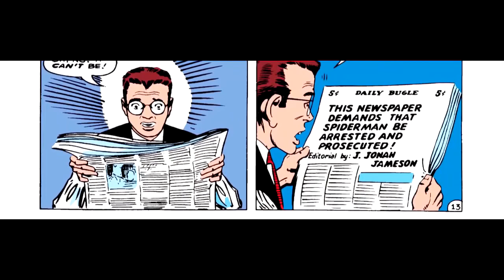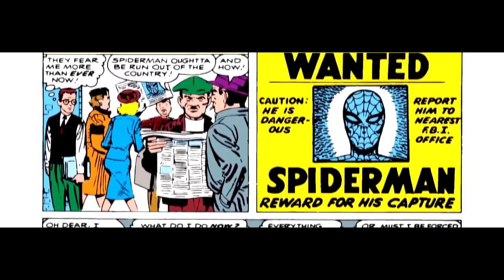The Amazing Spider-man | Episode 01 | Marvel comics | Hindi | The Movie Savvy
Toh Kaise Ho Dosto...!!

Swagat hai aapka The Movie Savvy Mai...

1 like = more inspiration...

So with the first video we are starting comic series of the most loved marvel superhero - SPIDER-MAN...

Synopsis :

With the Parker household desperate for money following the death of Ben Parker, Peter Parker decides to continue in show business as Spider-Man. However, not only does he find it impossible to cash his paycheck (made out to Spider-Man), but the irrational editorials by J. Jonah Jameson in the Daily Bugle effectively quelch his career. Besides denouncing Spider-Man as a publicity-seeking phony, J. Jonah Jameson also publishes articles lauding his son, John Jameson, a courageous astronaut about to be launched into orbit in a space capsule. J. Jonah Jameson calls his son a "real hero."

The day of the launch finds Peter Parker at the launch site as an observer. The rocket takes off successfully, but a guidance system error causes it to go wildly off course and re-enter the atmosphere. Spider-Man appears at the launch site and offers to replace the defective 24-3B guidance unit in the plunging capsule with a spare. Because there is no way for the military to get to the capsule in time, they allow Spider-Man to try.

Spider-Man commandeers an aircraft and pilot, and together they fly toward the space capsule's re-entry point. Although the capsule is falling fast, Spider-Man manages to get hold of it with his webbing and climbs aboard. He quickly replaces the faulty guidance unit. As a result, John Jameson regains control of the capsule, gets it properly oriented, and opens its parachute. To the joy of all concerned, the astronaut is saved.

Thinking that Spider-Man has at last proved himself, Peter Parker is shocked when he reads J. Jonah Jameson's editorial in the next edition of the Daily Bugle. Spider-Man is accused of deliberately sabotaging the space capsule and staging the rescue as a publicity stunt. With public opinion turning against Spider-Man with each new editorial in the Daily Bugle, Peter Parker's position is as hopeless as ever.

**Different Heaven**

spider man.